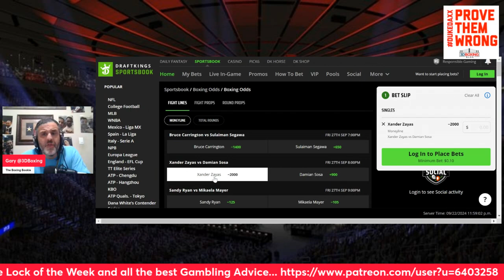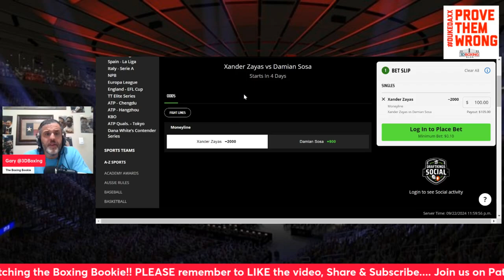Make Money w/ the Boxing Bookie on Xander Zayas vs Damian Sosa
BRING DOWN THE HOUSE!!! MaKe Money w/ the Boxing Bookie on Xander Zayas vs Damian Sosa